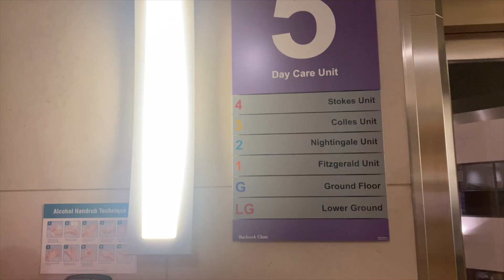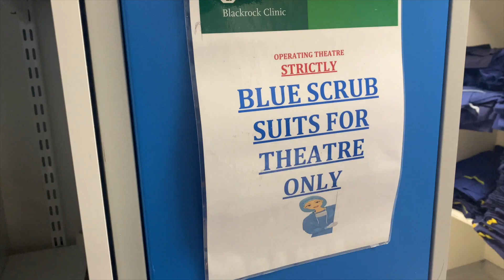Clinical Placements | VLOG | WEEK 1 | Blackrock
I am a Year 3 medical student at the Royal College of Surgeons in Ireland. I share my life and tips on how to study.

Filmed using Canon G7x Mark ii. Edited on iMovie & Procreate

 📫 CONTACT ME: If you have any questions, feel free to do so by leaving a comment on any of my YouTube videos, or by following me on Instagram @umulkhaira.med and sending me a DM from there. Note: I'm also a medstudent and a human so it may take a while.